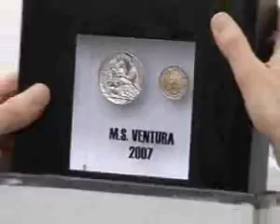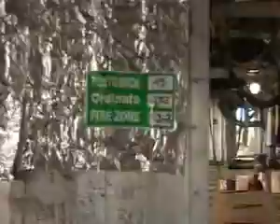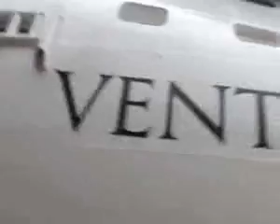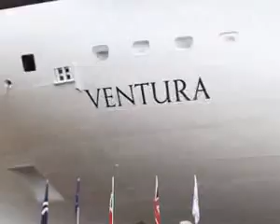Ventura - P&O Cruises Superliner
Ventura is the largest cruise shipbuilt for P&amp;O so far capable of carrying 3,100 passengers and 1,200 crew.To meet the rapidly expanding demand for P&amp;O Cruises UK, Ventura features an unprecedented range of passenger facilities including eight restaurants, six shops, five pools and three show lounges including the largest theatre on a British cruise ship.